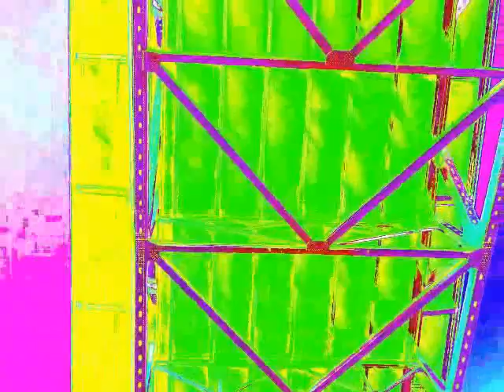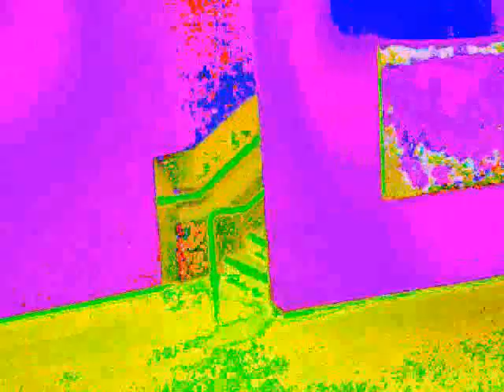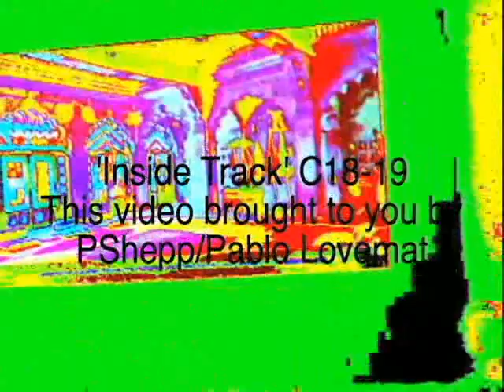Inside Track C 18 19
Seasonally adjusted-for release right now
This track goes with the last 3-It's downtempo
But we brought back the band. May it be the start of the awakening.